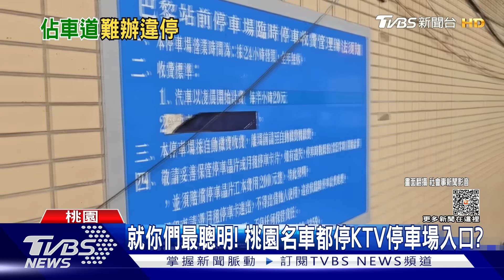就你們最聰明! 桃園名車都停KTV停車場入口?｜TVBS新聞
桃園一間KTV旁邊出現亂象，私人停車場內，大家把車停在出入口，大喇喇地停在車道上，要入場的民眾只能逆向開進去，業者無奈表示報警也沒用，因為警方說是私人土地，不能用道路相關法規開罰